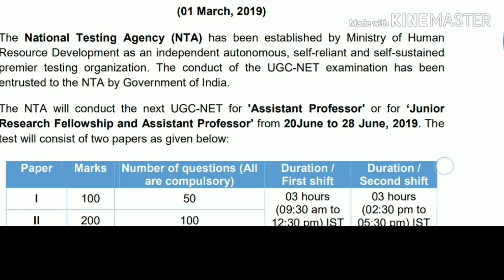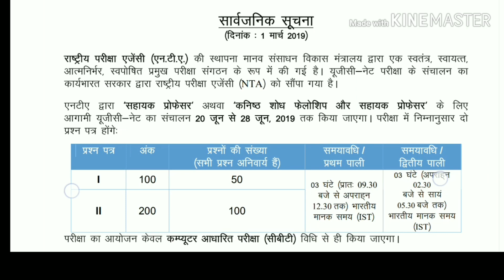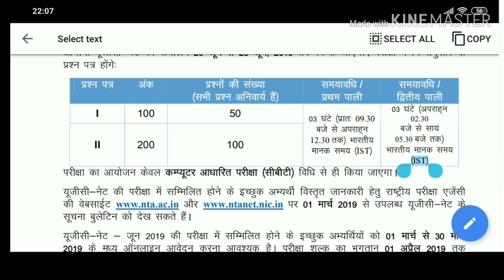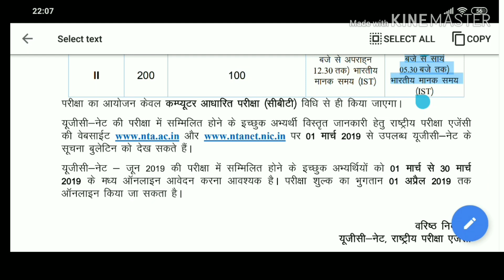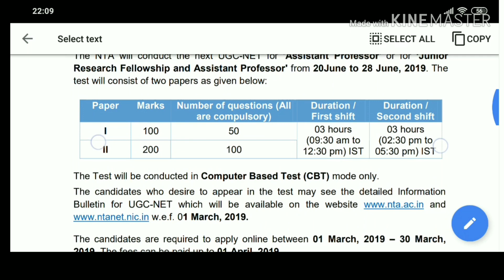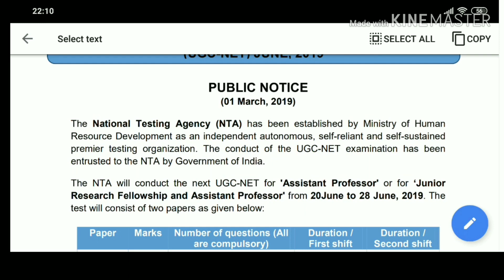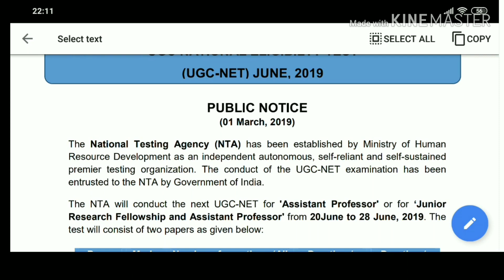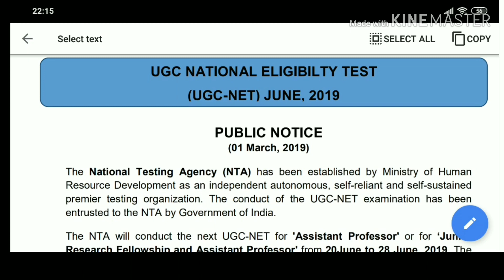Difference between Dec 2018 and June 2019 UGC NET || KA to PhD MPhil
About Me:
About Video
This channel is dedicated to the village and poor students. The purpose of this channel is to prepare the net, give information about Ph.D. mphil, giving information related to higher education, giving information about recruitment of assistant professor and assisting poor students. One of your subscribes will help encourage poor students. Share more and more so that the poor children can access the video. UGC NET PhD MPhil CG PSC UPSC MP PSC.Difference between Dec 2018 and June 2019 UGC NET  ||  KA to PhD MPhil. Difference between Dec 2018 and June 2019 UGC NET  ||  KA to PhD MPhil.
और अधिक जानकारी के लिए विषय:
'law order and civil rights' nta ugc net june 2019 'current affairs' phd admission 'gs' gk 'live class' quick maths 'maths' news.
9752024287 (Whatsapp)